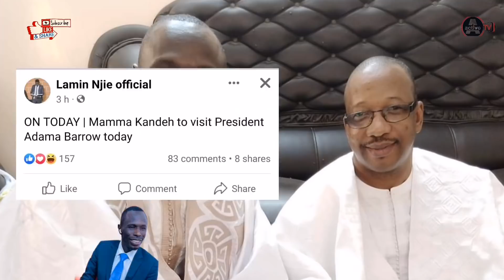INTERVIEW With GDC's Mc Cham Junior